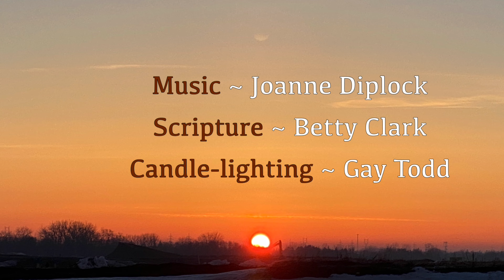NKUC Worship March 27, 2022 - “The Two Sons”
Virtual service for the Fourth Sunday in Lent - March 27, 2022.
“The Two Sons” ~Rev. Don Johnson
Musician ~Joanne Diplock
Scripture Reading ~Betty Clark
Candle Lighting ~Gay Todd
Music played with permission under License A-620529

PRELUDE - “The Lord’s My Shepherd” In the setting of Robert Schumann’s Träumeri Op.15 No.7
~arrangement: Shelley Helzerman Houser

INTERLUDE - “Beneath the Cross of Jesus”
~words: Elizabeth Cecelia Douglas Clephane

POSTLUDE - “Jesus Walked This Lonesome Valley”
~ traditional Spiritual